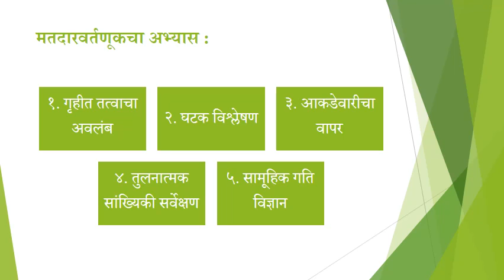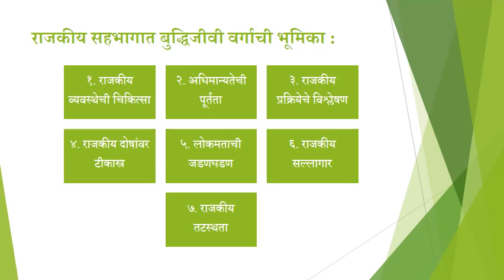MA –II |Sem - III |Political Sociology | Suvarna P. Dhamane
Lecture : 6
Chapter:  4. Political Participation  and Public Opinion
Topic : 4.6 Voting behavior and role  of Intelligentsia in Political Participation